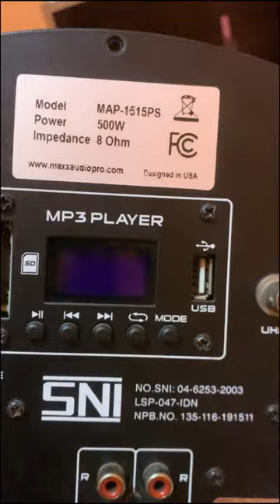speaker aktif merk MAX 15" kedip" || service speaker aktif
cara memperbaiki speaker aktif merk MAX 15" kerusakan lampu indicator kedip" dan tidak bisa menyala
kerusakan= di modul PWM
solusi= ganti modul PWM menggunakan modul GACUN 21" dengan harga 20rb

chanel ini berisi tentang video unboxing tool, peralatan kerja dan elaktronik
kami tidak menjual barang apapun di chanel kami
kami hanya sebatas unboxing dan review hasil atau alat yang kami beli sendiri dan menggunakan uang sendiri
jika ingin menghubungi kami silahkan kontek kami melalui komentar
SETIAP KOMENTAR YANG MASUK AKAN KAMI RESPON SECEPATNYA
atau hubungi kami melalui facebook
Taufik hidayat T